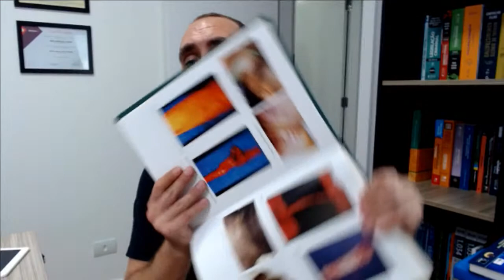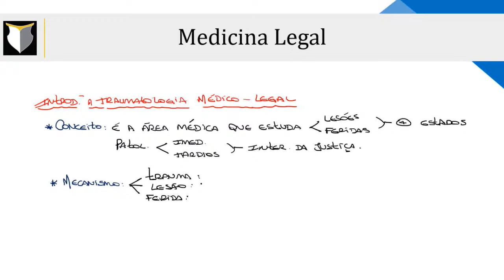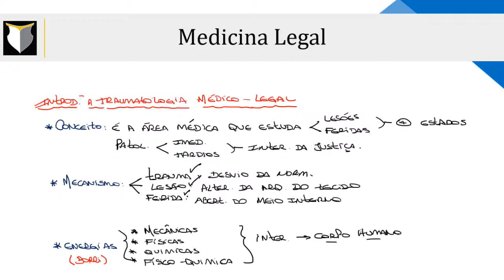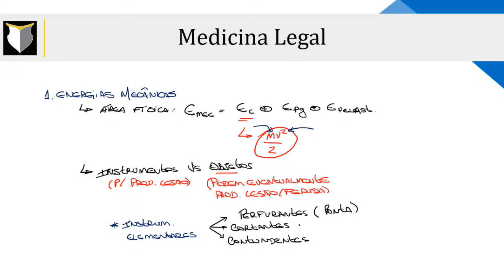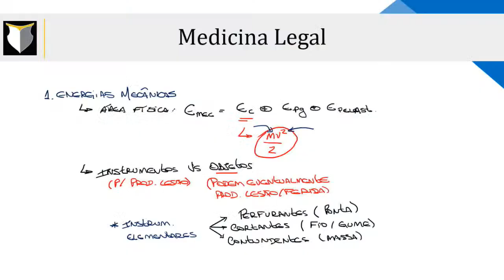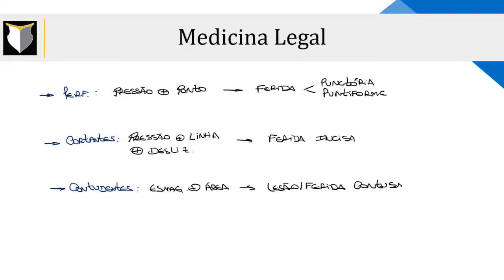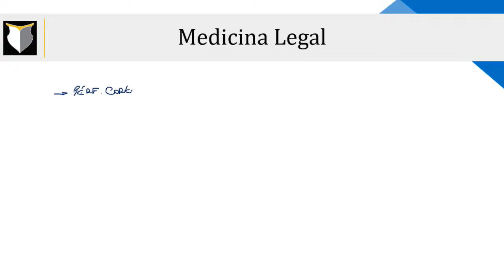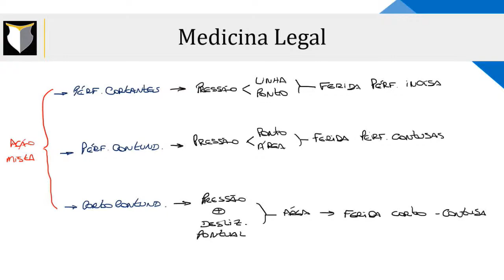Medicina Legal | Profº Pedro Canezin